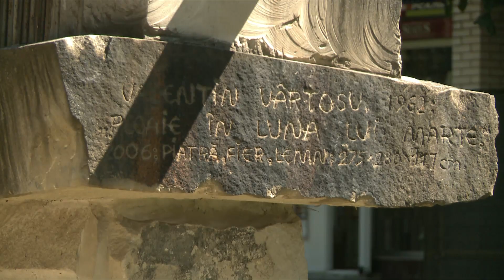Путь длиною в тысячи каштанов